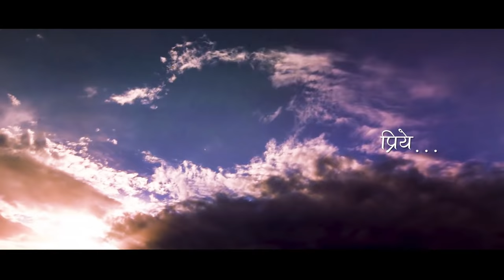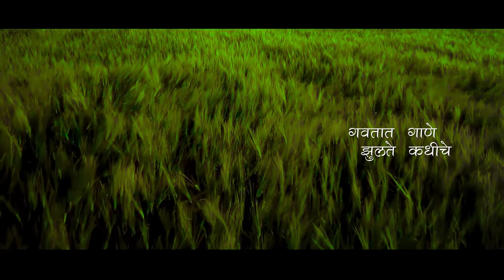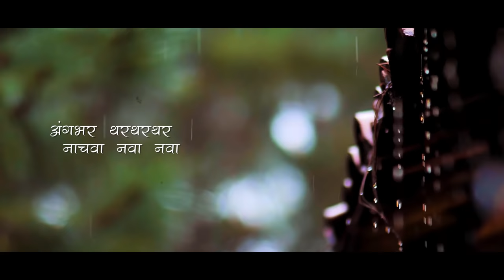गारवा | Gaarva (with lyrics) | Milind Ingle | Cover by Rajesh Sawant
With the current situation in the world, everything seem to have stopped, changed, taking new norms. But, what has not changed is "The Nature"! It is still moving on, rather we can feel more beautiful of it now. Nature is full of freshness, love and music.
This song "Gaarva" brings out the nature elements beautifully to display love and I would say that its one of the most romantic rain songs in Marathi. Even after 20 years of original song release, it is still fresh. It brings back the monsoon memories of the moments spent with your loved ones.
Here is my version of this song that I have attempted on a pre-recorded track. Hope you like it.

Original Song Credits:
Song - गारवा | Gaarva (with lyrics)
Singer - Milind Ingle
Lyrics - Soumitra (Kishor Kadam)
Album - Gaarva